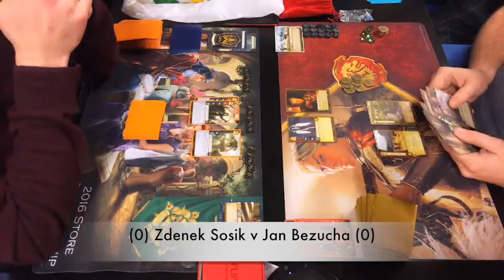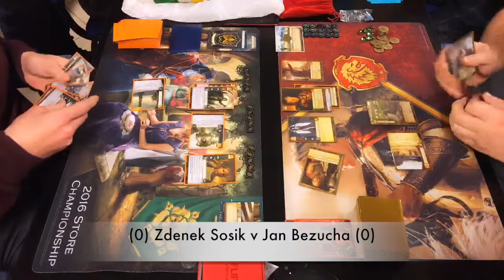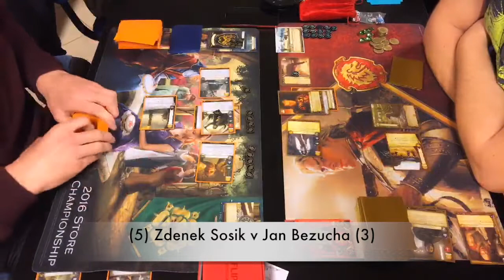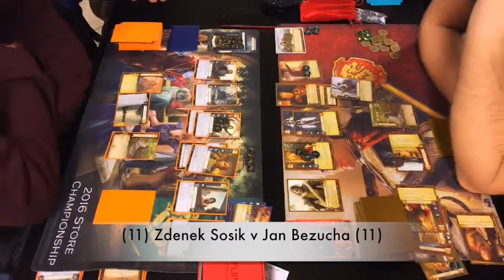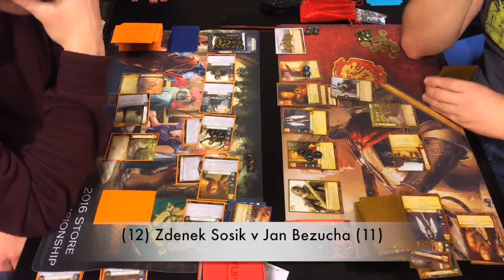Zdenek Sosik (Greyjoy) v Jan Bezucha (Lanni) - Semifinal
Battle of Fair Isle - Semifinal